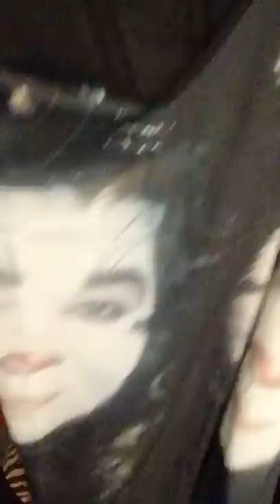My VIDA Top Arrived today I'm so excited!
❤Help me reach my goal when you SHARE MY GOAL 1000 Subscribers, your name will go into a drawing to have a chance to win a gift once we reach 1000. 😁

Patronize my open studio.

Please share, shop and collect my wearable art. Thank you for your support!

🚨Join my Tribe FAMILY

✨If you need face painter, live character transformation performance, radio, TV appearances, bookings at:

⚜️ Review the following Brands: Commercials, Natural Make up Brands, Wigs brands, Natural Skincare brands, Jewelry brands, Fashions for Fabulous Size for over 50 Brand,